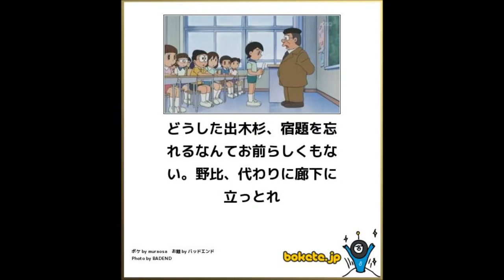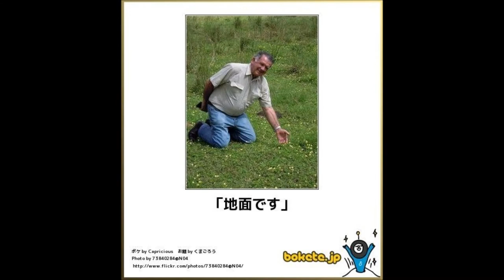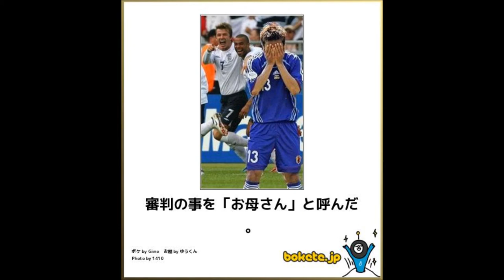超笑える厳選ボケて画像を集めたよ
【無料】『スマホYouTuber!!スマホひとつで簡単に不労所得が入る理由とは!?70万円相当の特典付』

笑える厳選ボケて画像を集めました